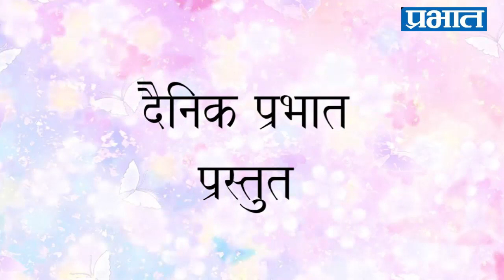का झाले भरत जाधव इतके भावुक ? पहा उद्या दैनिक प्रभातच्या सर्व डिजिटल माध्यमांवर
का झाले भरत जाधव इतके भावुक ?

पाहायला विसरू नका "शब्दांच्या पलिकडले" फक्त दैनिक प्रभात'च्या सर्व डिजीटल माध्यमांवर दर शनिवारी एका नविन मान्यवरांसोबत..!

उद्या दि. ०८ डिसेंबर , संध्याकाळी ५.०० वाजता

Dainik Prabhat Prabhat News Pune Dainik Prabhat Satara दैनिक प्रभात अहमदनगर Malhar films & entertainments Pune Bharat Jadhav